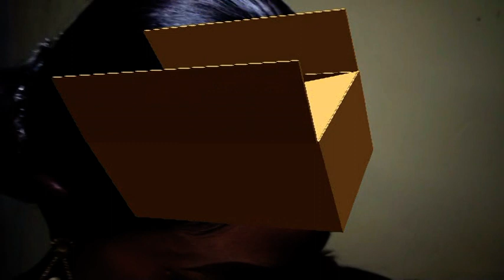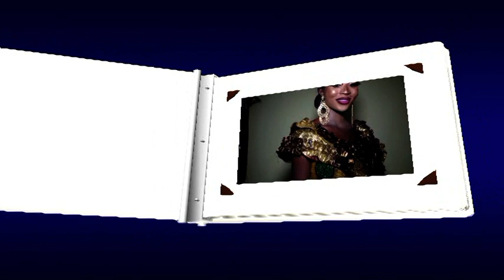Naming Ceremony of Baby Muhammed Darboe (Son of Wandifa & Aja Yaffa Darboe) VTS 01 4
Gambian Traditional Naming Ceremony - Held at Brikama New Town on the 9th January 2021.